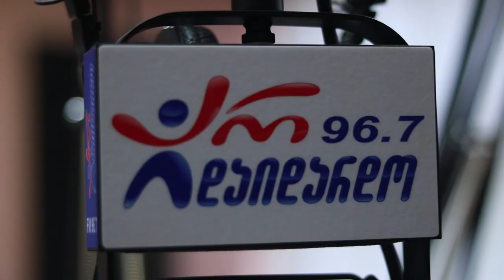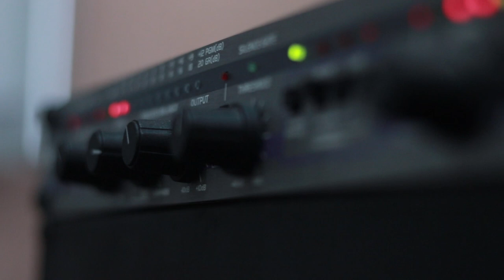სოფო ბედია. "კი ან არა" / Sopho Bedia. "Ki An Ara"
2020 წ.  24 ივლისი
გადაცემა "რადიო დუეტი თაკოსთან ერთად". სტუმრად სოფო ბედია. ბლიც კითხვები "კი ან არა"